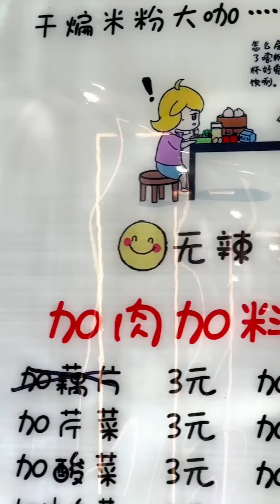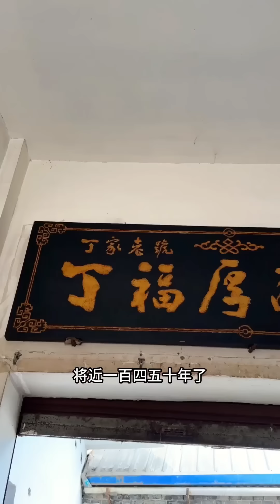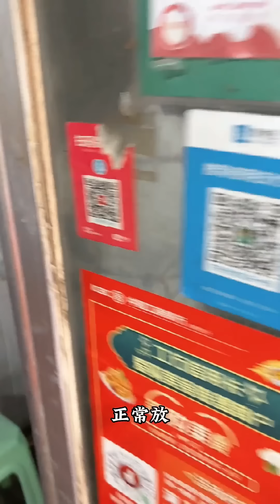粉+面条合集！新疆爆辣炒米粉，安徽手擀面，贵阳肠旺面！好吃到原地起飞！麦总去哪吃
这个视频的目的是分享美食制作过程，与动物福祉无关，所有食材的获取均符合法律和道德要求！ 大家好我是麦总！
0:00新疆博乐，挑战爆辣炒米粉，以失败告终！新疆炒米粉
3:40安徽滁州，吃炉桥手擀面！推荐一款成都辣椒油，拌面、拌菜好吃到原地起飞！炉桥手擀面
6:15来贵阳吃的第一顿，肠旺面。贵阳美食